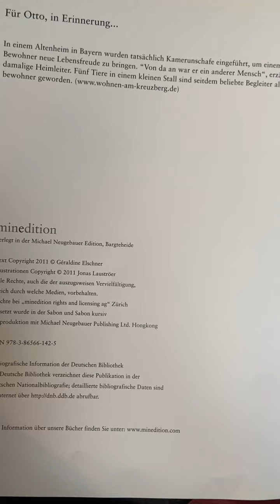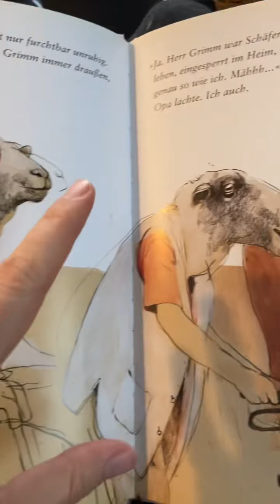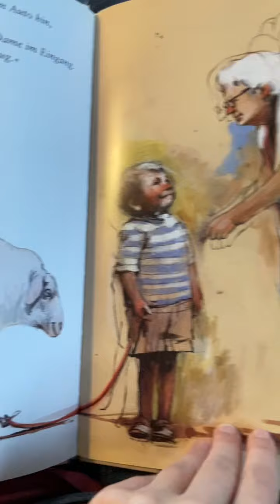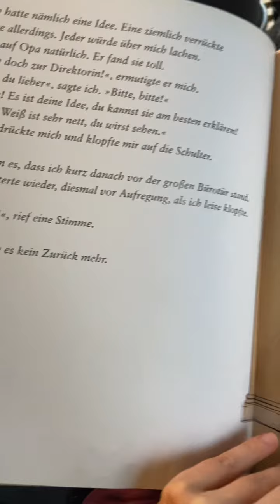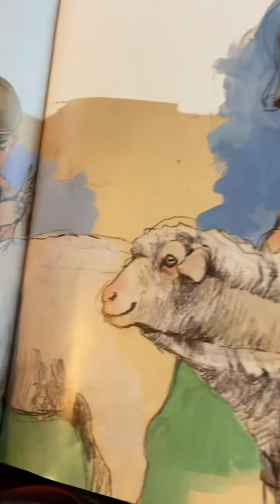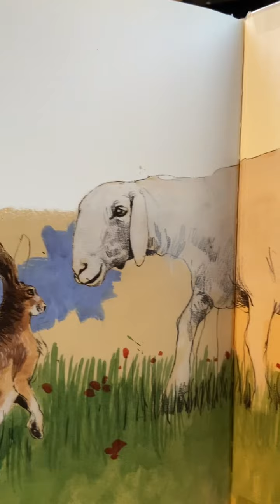Der alte Schäfer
автор: Geraldine Elschner
иллюстратор: Jonas Laustroer